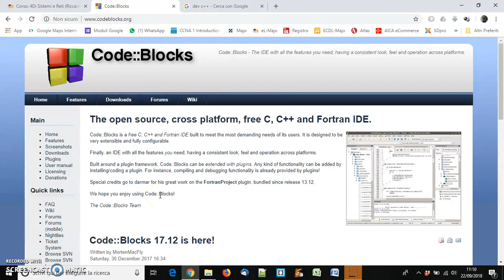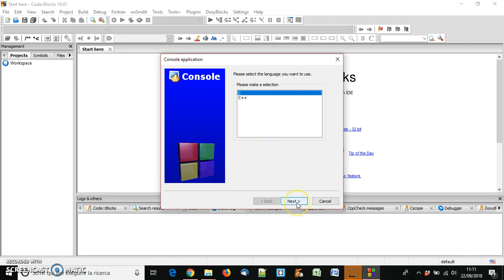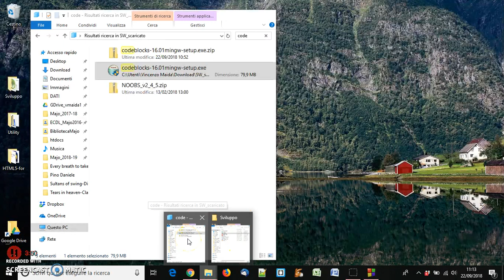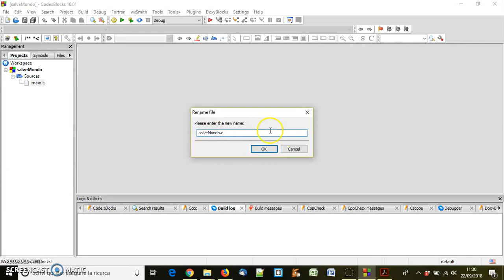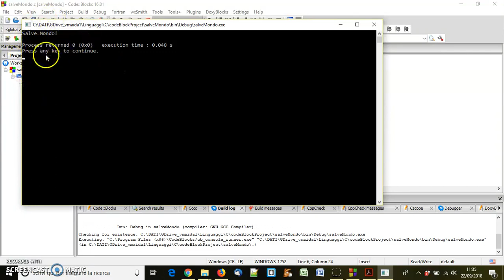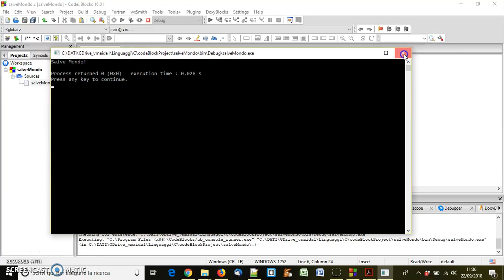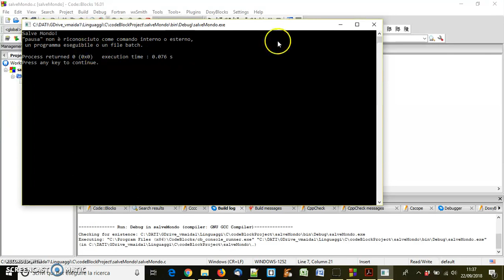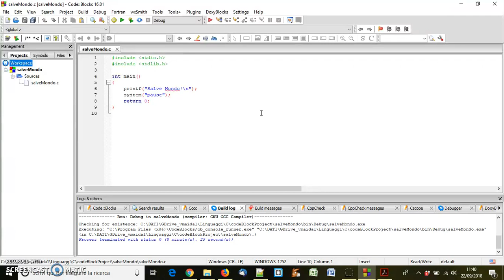CodeBlocks Tutorial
Introduzione all'uso di CodeBlocks IDE per lo sviluppo di programmi in Linguaggio C/C++